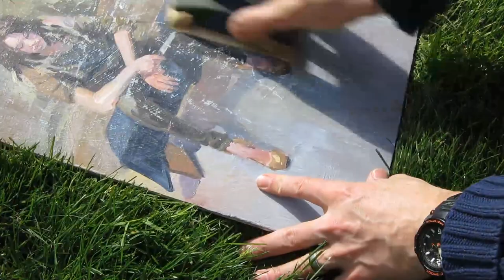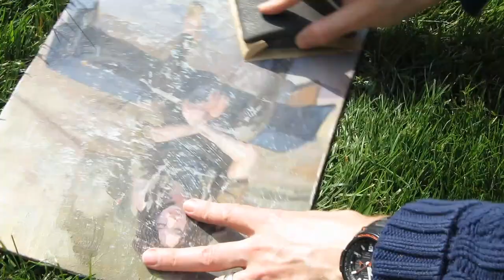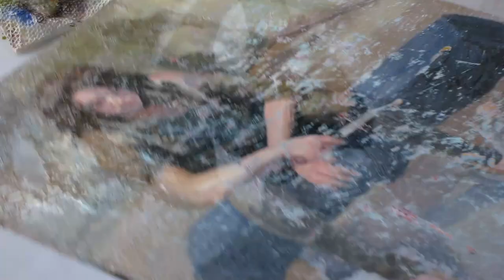THE PROCESS: Recycling Oil Paintings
=ABOUT=
Here's how I recycle old painting substrates to save money!

=NOTES=
120 Grit Sandpaper
Sanding Block
Gatorboard
Titanium White
Ultramarine Blue